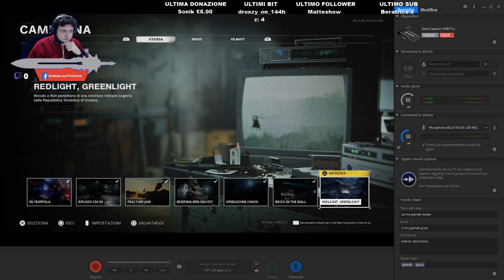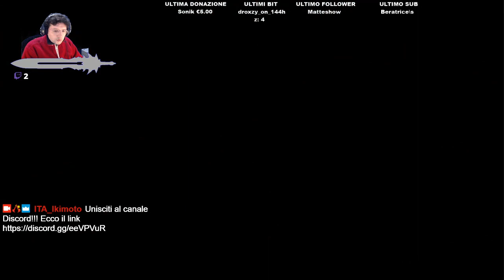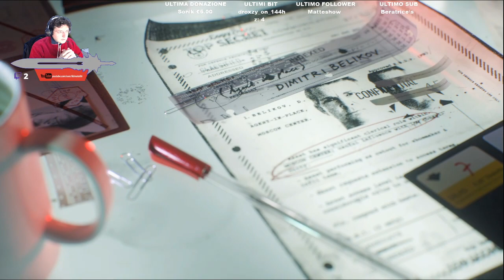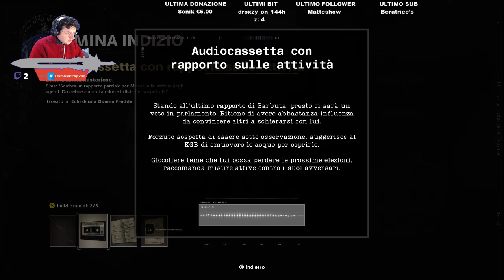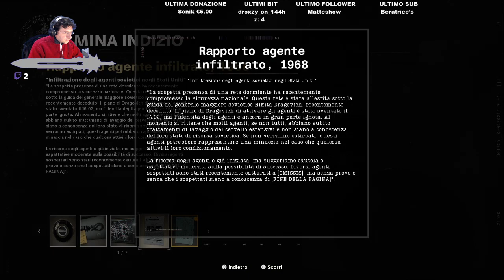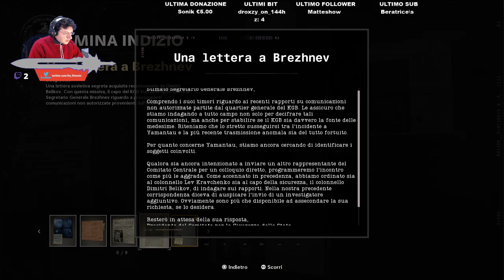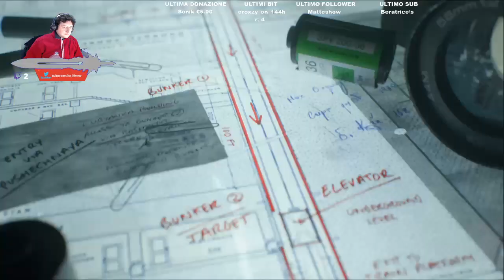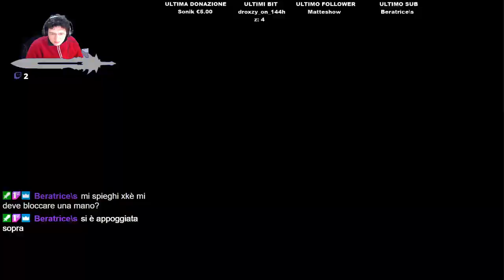[LIVE TWITCH] Procediamo nella storia...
Live di Twitch del 27/11/2020

Se vuoi seguirmi in live passa su Twitch negli orari scritti sotto oppure lascia il follow sulla fiducia.

ORARI LIVE TWITCH

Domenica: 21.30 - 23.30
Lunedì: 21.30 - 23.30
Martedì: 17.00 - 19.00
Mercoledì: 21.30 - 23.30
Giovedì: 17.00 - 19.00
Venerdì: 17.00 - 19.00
Sabato: RIPOSO